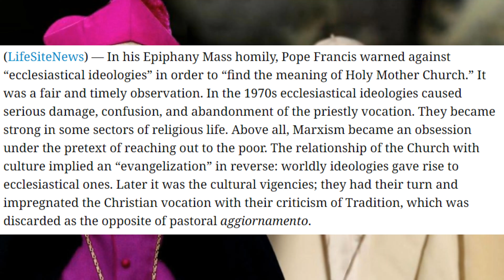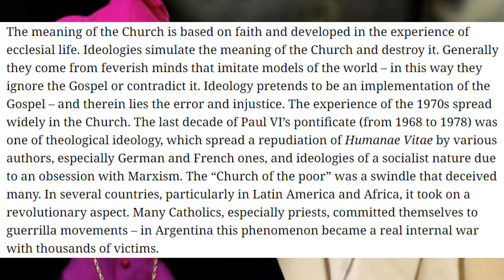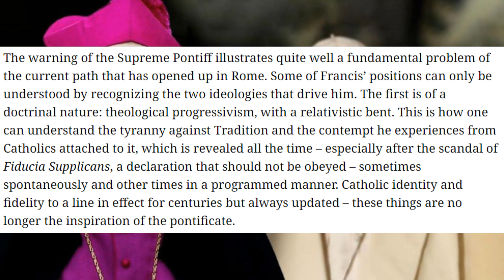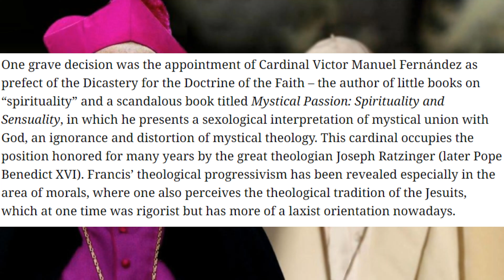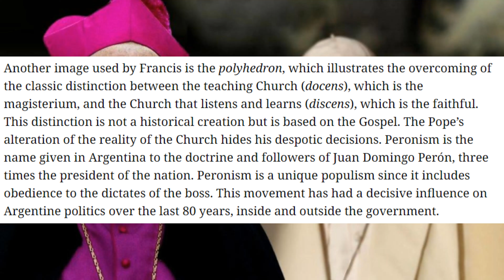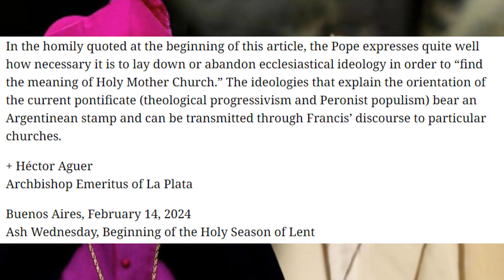Bishop Canceled By Francis Exposes The Diabolical Forces In The Crisis In The Church